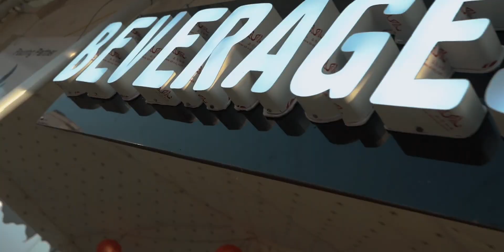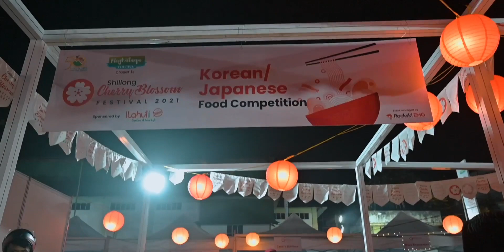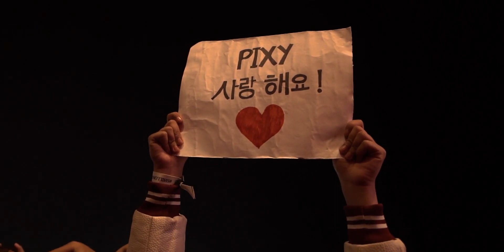After Movie | Shillong Cherry Blossom Festival 2021